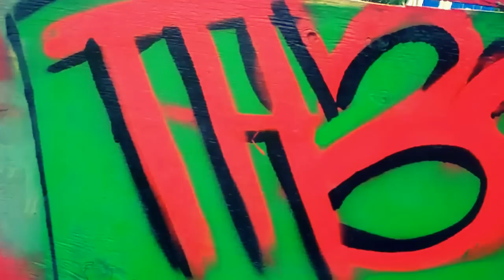Hip-Hop Elements - House of PainT Ottawa 2012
Matt and I attended day 1 of this year's House of PainT in Ottawa. Here's some of the footage we took that day. Hope you all like it. It was good to see Hip-Hop alive in the Capital.

.and more at Th3StuffShow!!

Also Check Out our music channel for FREE MUSIC for you to use in your videosl!!